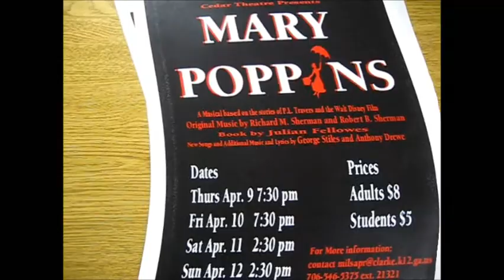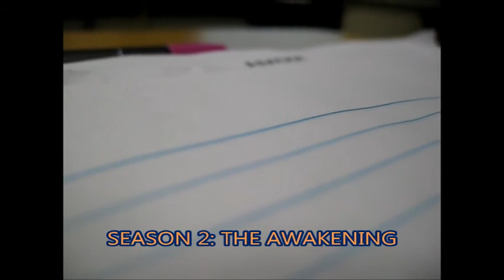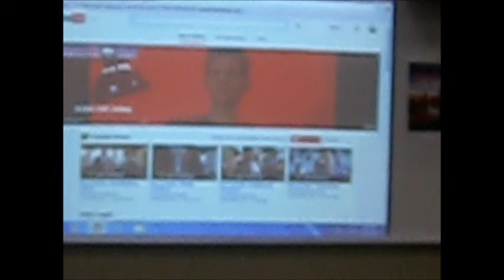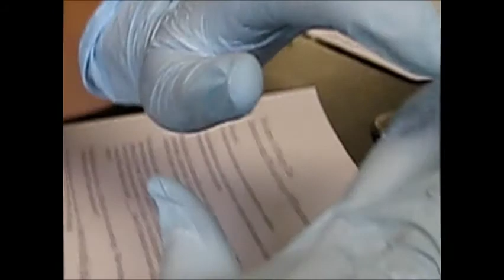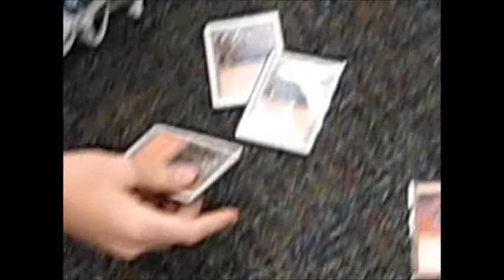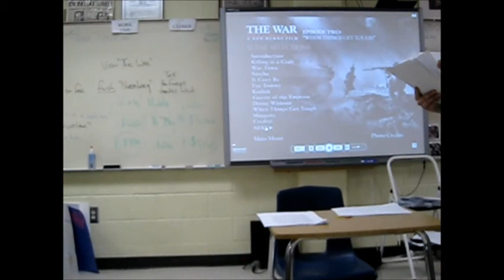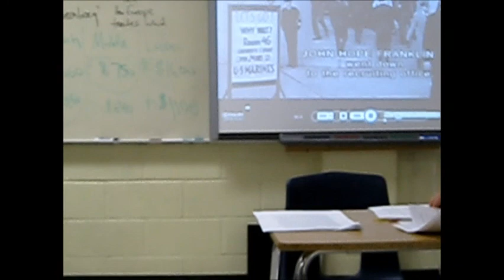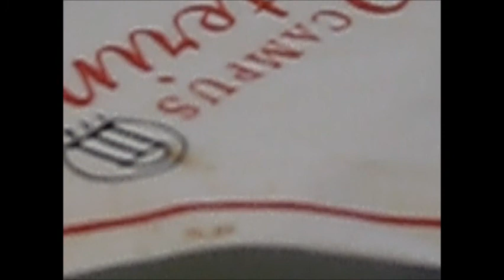The Shoals Awakens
It is the second semester. Summer freedom looms, as graduation comes nearer. This week, the juniors went on a field trip to UGA, to experience the agonies of being a lawyer. We also conducted an incredible bacteria experiment, watched a ken burns documentary, and cried ourselves to sleep, worrying about the pressing future.